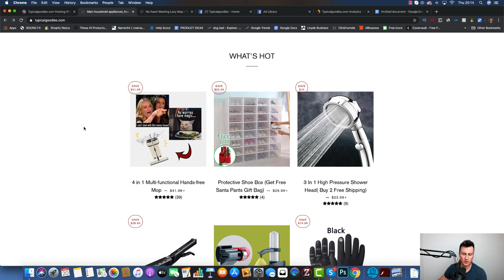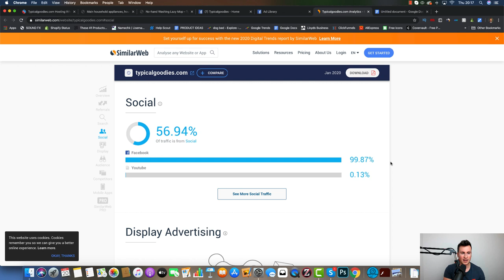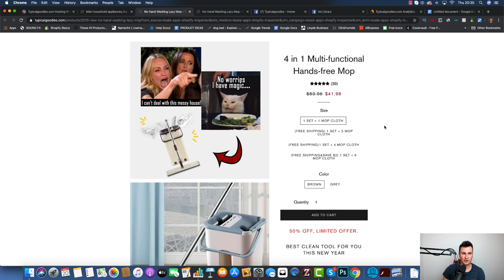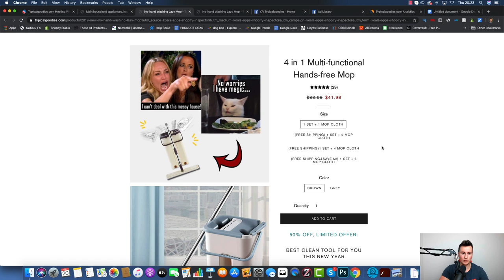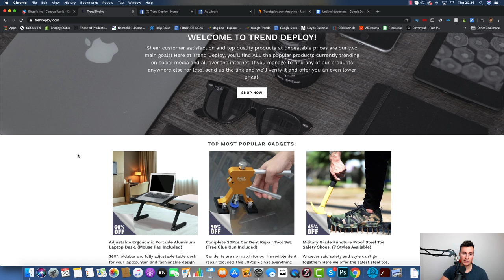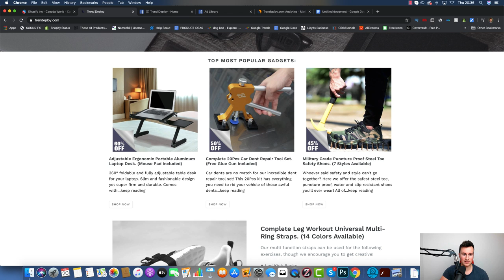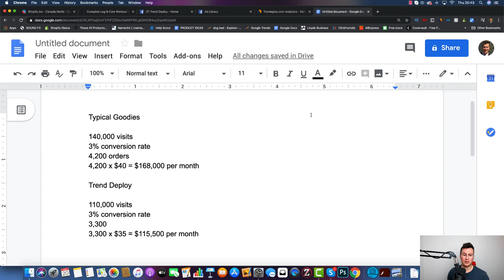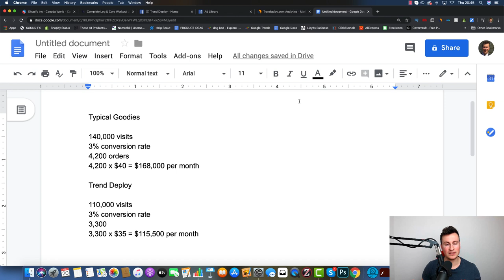Learning From $100,000+ Per Month Dropshipping Stores | Winning Products and Facebook Ads